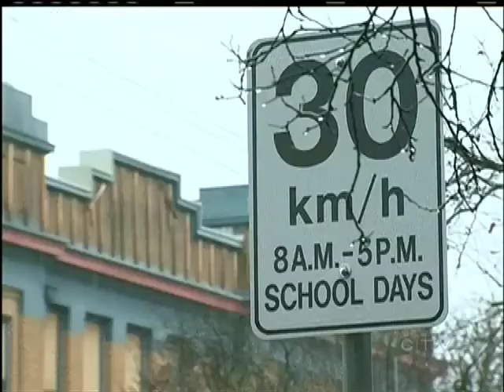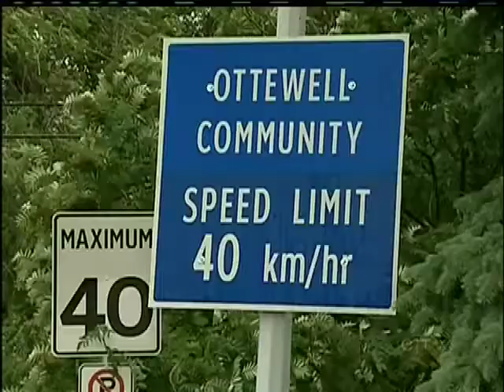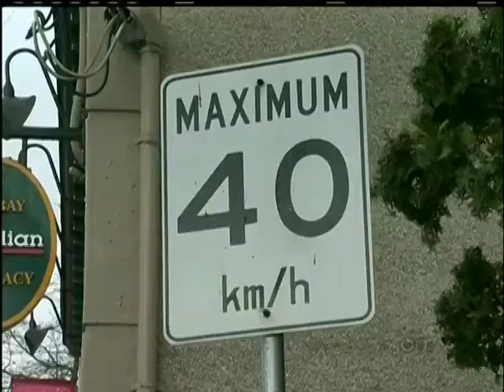Speed Debate: Will 40km/h be the new 50?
Gudgeon is proposing a reduced speed limit of 40 kilometres per hour on residential streets, down from the traditional 50 kilometres per hour.

50km/hour is the default speed set by the province for all residential streets but Gudgeon says it's too fast.  She says too many people creep past the limit and get away with it.

In addition, Gudgeon argues consistency with speed limits is crucial.  There are currently several areas across Greater Victoria where speed limits change from block to block.

A 2010 pilot project in Edmonton saw the maximum speed limit in six residential neighbourhoods reduced to 40km/hour. The change received mixed reviews with critics arguing the changes cost too much money.

Victoria police say a reduced speed limit would do little to stop speeders.

Gudgeon hopes to bring the idea to other municipalities in the hopes of sparking some change at the provincial level.